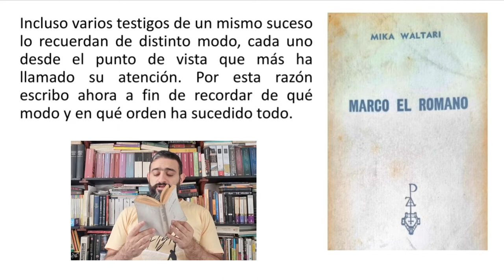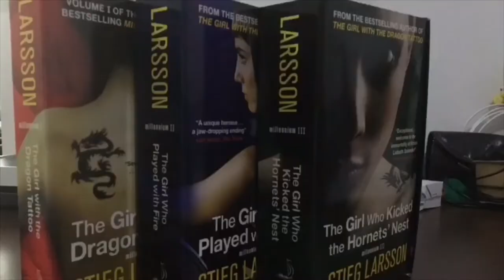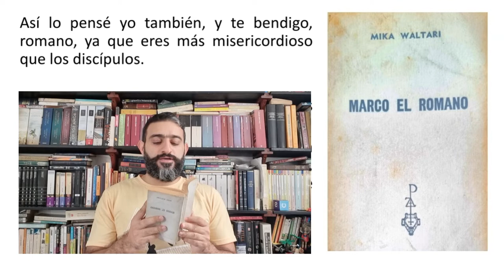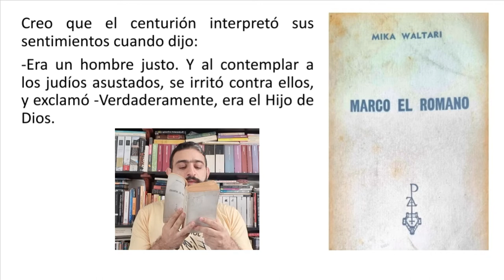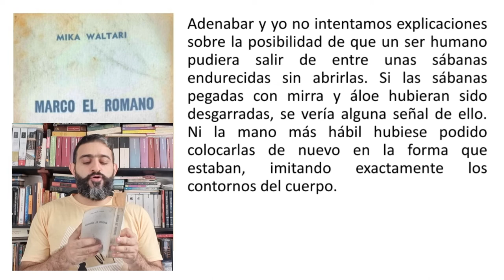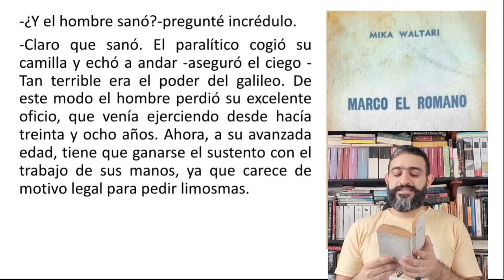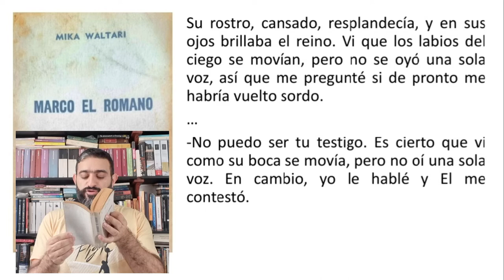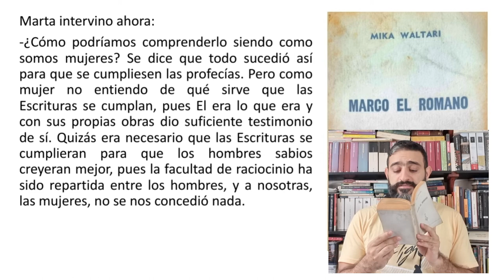Marco el romano - Mika Waltari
Testimonio de la pasión y resurrección de Jesucristo.
Una novela del escritor Mika Waltari. La primera parte, anterior al Senador de Roma, donde explora la región de Jerusalém para acompañar a los seguidores de cristo y hacer su propia investigación de los sucesos relacionados con el mesías. El libro trata de atestiguar la transformación del protagonista, que siendo romano e instruido en filosofía, compara los preceptos filosóficos, cristianos y judíos. Son muy interesantes los ejercicios intelectuales que plantea alrededor de los milagros y la resurrección, planteando misterios y conspiraciones político-religiosas, así como la vivencia de la ascensión de Cristo. Me gustan también algunas ironías que se plantean, como la discriminación, los sanados que prefieren no ser sanados, o los milagros inútiles porque al inicio los apóstoles con el don de lenguas no se hicieron entender, entre otros. Destaco acá que Waltari, a pesar de ser un narrador elocuente, trabaja los mismos temas en varias de sus obras, como lo religioso, la orfandad, las tentaciones de las mujeres entre otros. También encontrarán algunas críticas frente a algunas imágenes hollywoodenses, o los testimonios de transformación que no logró. Sin embargo, en su conjunto resulta una obra entretenida que vale la pena leer. Dejo que lo juzguen ustedes mismos. Saludos